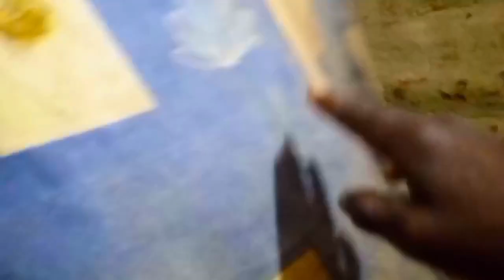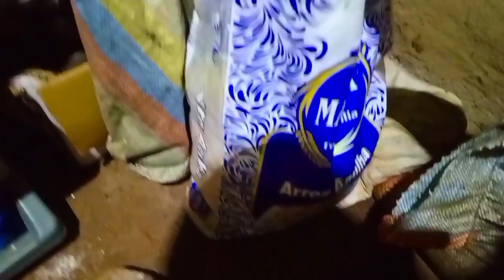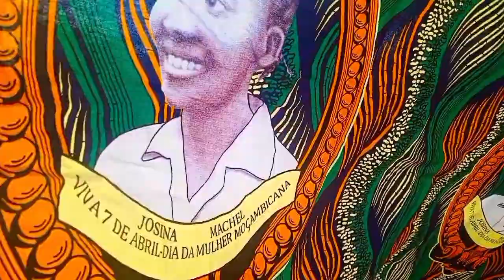Fiz isso para minha mulher, no dia das mulheres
Eu sou Matambo Azevedo, fico no centro de Moçambique. neste vídeo mostrei um pouco o meu dia com a minha esposa, lhe ajudar no dia das mulheres Moçambicanas.
 Estou muito grato por tudo que me proporcionam.